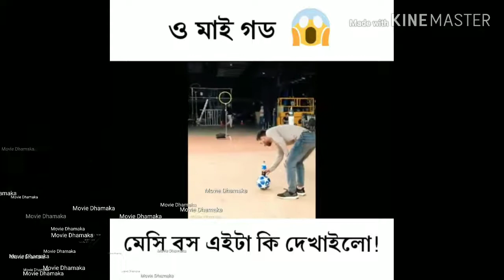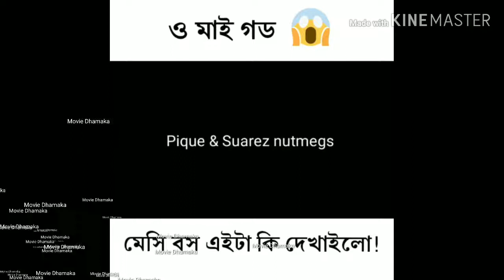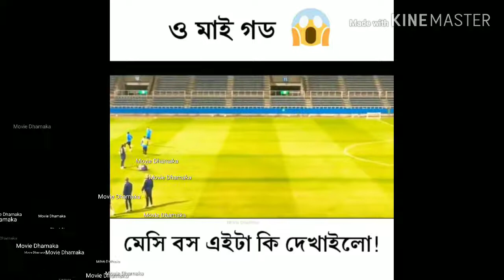Lionel Messi - Soccer Tricks and Skills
Lionel Messi uses a lot of body movements. He has extremely good dribbling skills and as a defender it’s difficult to defend him. He can pass more than three defenders at ones. His shots are very good and he can shoot from every distance. In a minimum of space he shoots perfectly the ball in the right corner.